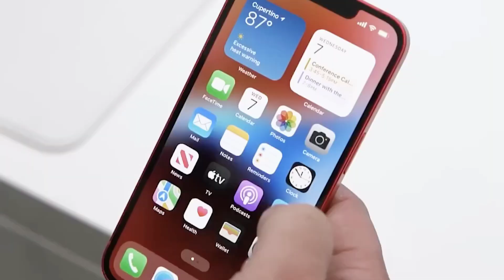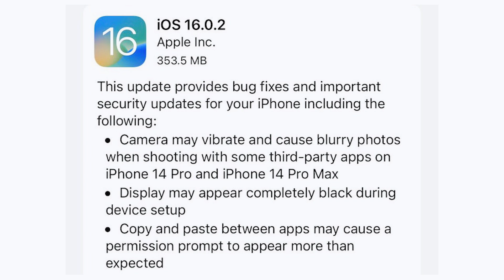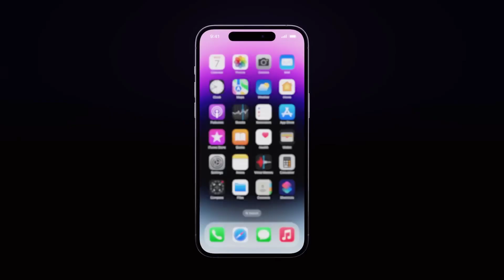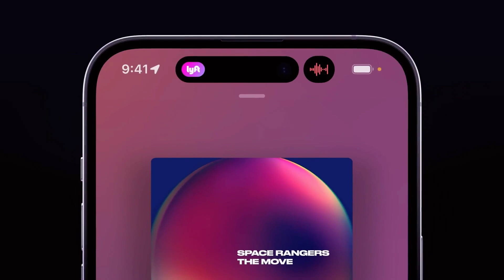تحديث جديد قريباً واجبار لابل لاستخدام تايب سي وبداية توزيع ايفون 14 بلاس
الكود = Magdy
الكود = AG147
الكود = FA999
الكود = top216
الكود = top217

مميزات نظام التشغيل الجديد IOS 16 من أبل: موعد الإصدار وخطوات التنزيل
عزز iPhone قدراته الذكية في أخر إصداراته بعد مؤتمر 2022 الرسمي للشركة، وتحت شعار «ضع بصمتك الشخصية على جهازك ليشبهك أكثر مع ميزات تخصيص جديدة كليًا»، طرحت أبل نظام التشغيل الجديد «IOS 16».
ما هو إصدار IOS 16
نظام IOS في الإصدار 16 له هو أحد أهم وأحدث إصدارات نظام التشغيل الخاص بأجهزة iPhone التي تصدر سنوياً عن شركة آبل الأمريكية، ويتاح تحميل هذا الإصدار لجميع المستخدمين حول العالم على هواتفهم التي تدعم هذا النظام للاستفادة من التحديثات الجديدة للشركة.
مميزات نظام تشغيل ايفون «IOS 16» الجديد
عبر الموقع الرسمي لشركة أبل أعلنت عن مميزات أكثر سلاسة وأسرع في التواصل بفضل نظام iOS 16، حيث تعديل الرسائل المُرسلة والتراجع عنها، وطرق جديدة لتخصيص شاشة القفل المتعددة، والإشعارات التي تظهر بأكثر من شكل ما بين عرض القائمة الموسعة أو العرض العامودي أو العرض المخفي، كذلك طرق ذكية جديدة للمشاركة، وحتى مفاتيح المرور والمشاركات العائلية تطورت بشكل أحدث.
أضاف هذا التحديث ميزة تمكن المستخدم من التحكم بالإشعارات عبر شاشة القفل، كما يحمل الهاتف ميزة الإشعارات المخفية لخصوصية أكبر، ميزة تغيير الخط في الجهاز، إضافة لميزة التطبيقات المصغرة، وخاصية الصوت المكاني، مع مجموعات كبيرة من الواجهات المميزة.
يدعم النظام خدمات قراءة النصوص وترجمتها عبر الكاميرا، وخواص الذكاء الاصطناعي، مع دعم خرائط أكثر من حول العالم.
موعد نزول تحديث ios 16
يتم الإعلان عن انطلاق تحديث نظام التشغيل IOS 16 من أيفون خلال شهر سبتمبر الجاري، ولكن حتى الأن لم تعلن الشركة بشكل رسمي عن الموعد النهائي لتاريخ يوم الإصدار.
خطوات تنزيل تحديث iOS 16
بعدة خطوات بسيطة يمكن لأي شخص جهازه يدعم نظام تشغيل iOS 16 مباشرة فور الإعلان عن إنطلاق الإصدار بشكل رسمي عن طريق:
الدخول إلى قائمة الإعدادات في الجهاز.
اختيار القائمة العامة.
الضغط على أيقونة تحديث البرنامج.
اختيار تحديثات تلقائية.
التشغيل لتنزيل تحديثات iOS.
القيام بتثبيت تحديثات ios.